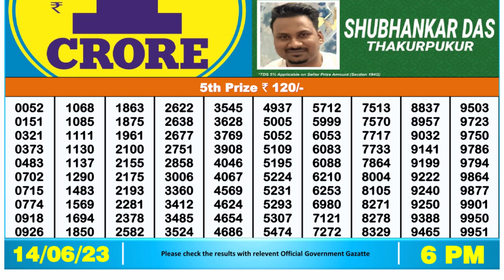Nagaland Lottery Sambad Live 6pm 14.06.23